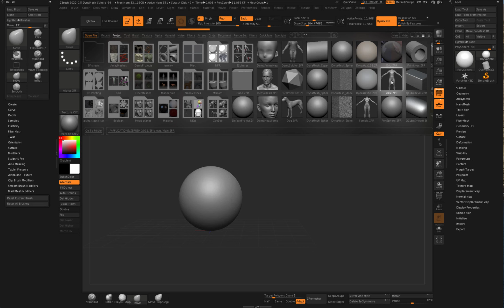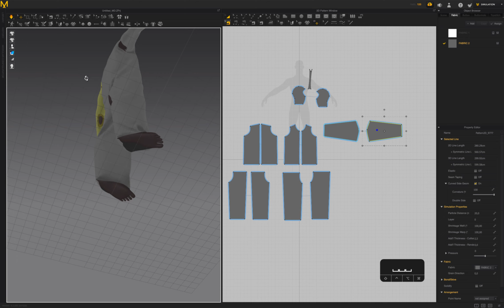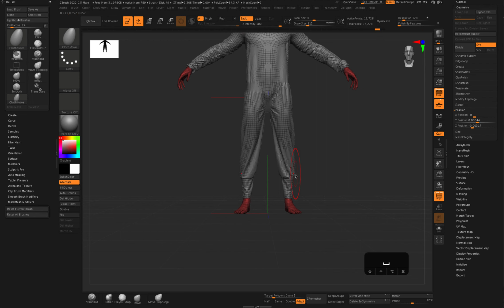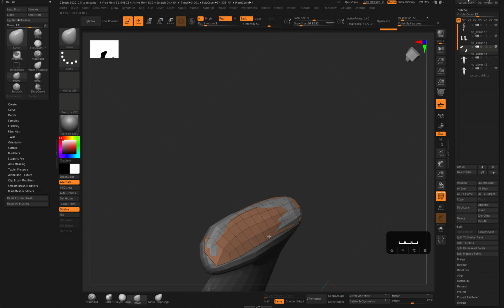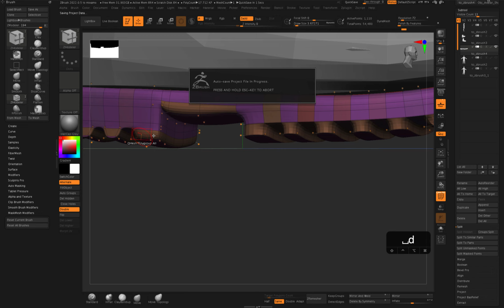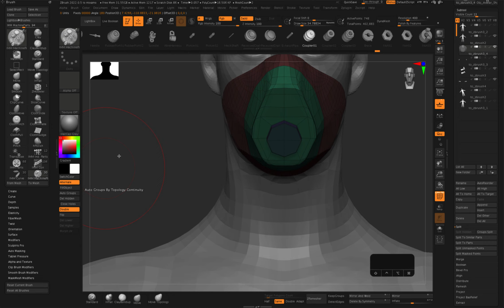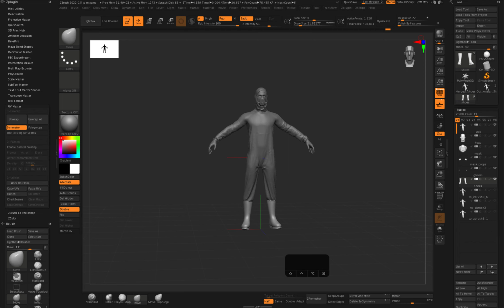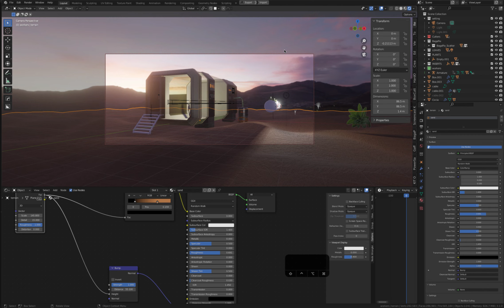3D CHARACTER DESIGN workflow - Zbrush+marvelous+mixamo+blender+boxcutter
i needed a medic to insert in an environment i'm creating, and i decided to record it. I started from a zbrush basemesh and i added a simple cloth using marvelous designer. Then i fix the mask from zbrush to blender using boxcutter addon.

No commentary

the music is cool and comes from whitebat audio